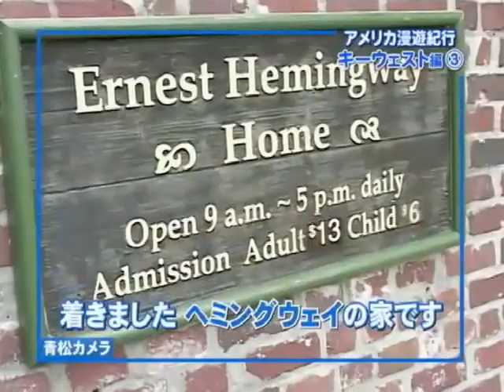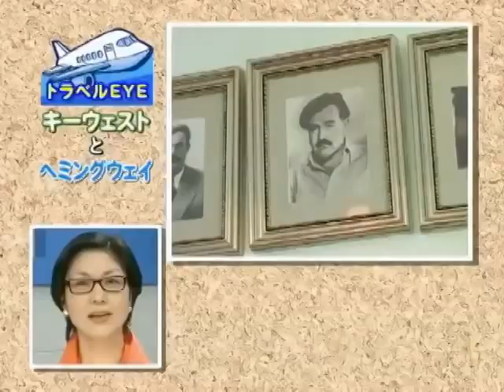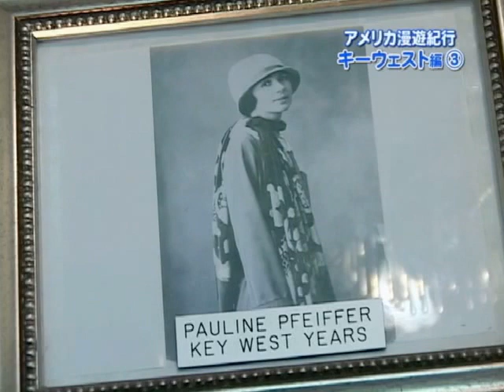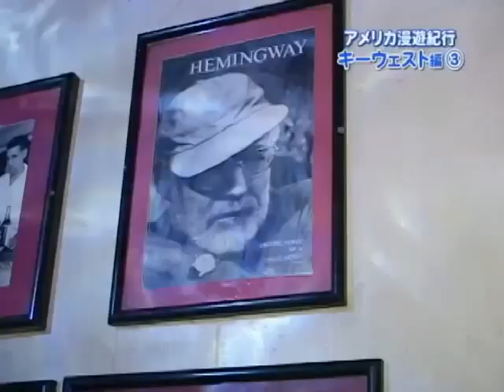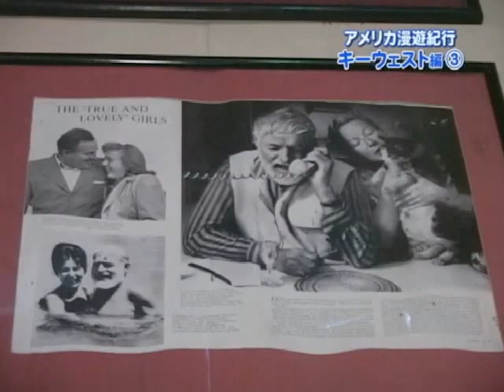Traveling to Key West Part 3 / アメリカ漫遊紀行 キーウェスト編③